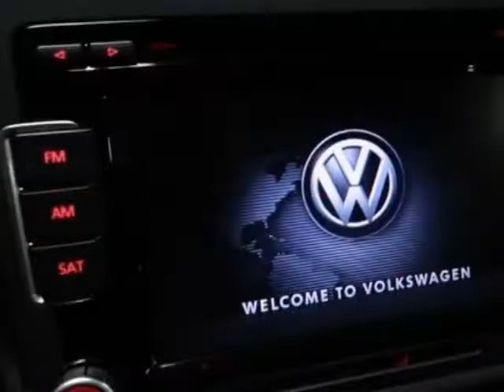2012 Volkswagen Golf GTI Coupe - Lombard, IL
International Car Center, Lombard, IL - Volkswagen Golf GTI 2dr 2.0 TURBO 6-Speed Manual APR Upgrades Moonroof Htd Seats